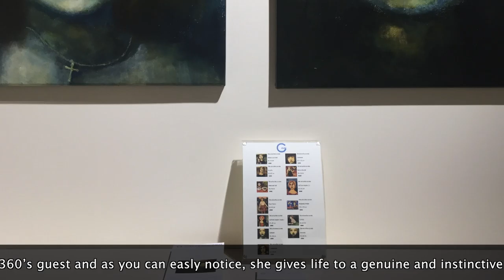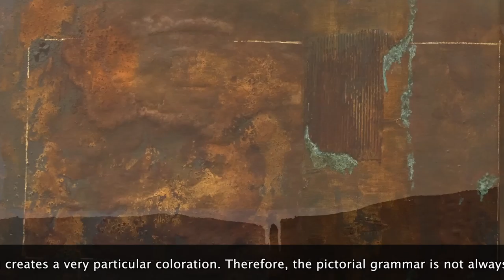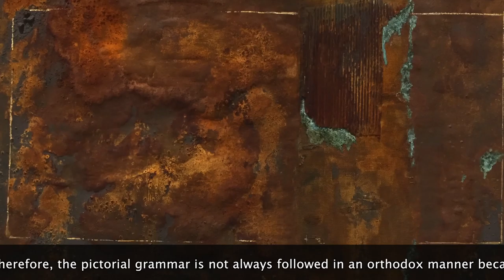Regina Noakes "New Perspectives" and EmozionArte at Galleria360 2016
Regina Noakes è un’artista ormai affermata nel panorama artistico internazionale e i suoi dipinti hanno colpito sia l’interesse di famosi collezionisti privati come Eric Clapton, sia quello di organi istituzionali come il “British Government Art Collection”, “University of Cambridge”, “Singapore Economic Board”.

Servendosi di una pittura naïf, mescolata a suggestioni dell’arte Moghul e di quella romanica, la pittrice australiana, con genuinità e spontaneità, ricrea scenari fantastici dove l’irrealtà adombra significati profondi e sollecita nuove ipotesi psicologiche ed emotive.
Un’arte cioè scevra da condizionamenti che nella sua arcaica complicità con la natura, ci regala opere dall’intenso lirismo poetico e dai delicati sentimenti.

EmozionARTE è una mostra collettiva di artisti internazionali che si concentra sulla capacità propria di ogni artista di suscitare emozioni attraverso le proprie opere. La vita contemporanea ci ha abituato a ritmi sempre più frenetici, ad un alto livello di competizione e a standard sempre più alti; ha generato i falsi idoli del denaro, fama, successo, potere e, come un “Vaso di Pandora”, diffonde il morbo di un malessere generale, di una scontentezza diffusa. Una grande Babilonia che svuota l’uomo creando una sorta di atrofia emozionale e lo allontana sempre di più dalla felicità. Vero è proprio antidoto è il ricongiungimento con la nostra parte più interiore attraverso le emozioni; esse infatti fanno parte della natura umana e costituiscono l’aspetto forse più “vero” della realtà. La parola “emozione” deriva dal latino “emovere", ovvero smuovere; è cioè un “muovere”, uno “scuotere” qualcosa dentro ognuno di noi. L’arte per eccellenza rappresenta una infinita possibilità di emozioni: ogni opera è l’espressione dei vissuti profondi, è la comunicazione empatica delle sensazioni provate dall’autore nel suo rapporto creativo con il mondo ed è capace al tempo stesso di toccare le corde più profonde, di far vibrare l’anima. Dunque, le opere in mostra con le loro accensioni cromatiche, le suggestioni tattili, le forme seducenti, provocano un susseguirsi di sensazioni, capaci di rinvigorire lo spirito, di spalancare di colpo le finestre dell’anima come un’improvvisa folata di vento. Sono opere che creano cioè una vera e proprio magia: emozionano.

L’inaugurazione si terrà Venerdì 9 Settembre 2016, presso la Galleria360, in via il Prato 11r alle ore 19.00 con musica Jazz dal vivo e alla presenza degli artisti Maria Misselbrook e Richard Kattman.

Regina Noakes is a well known artist in the international art world and her paintings have struck both the interest of famous private collectors such as Eric Clapton, is that of institutional bodies such as the "British Government Art Collection", "University of Cambridge", " Singapore Economic Board ".
Using a naive painting, mixed with the suggestions of Mughal art and Romanesque frescos, the Australian painter with sincerity and spontaneity recreates fantastic scenarios where the unreality overshadows deeper meanings and urges new psychological and emotional hypotheses.
An art free from conditionings ,that in its archaic complicity with nature, gives us artworks with an intense poetic lyricism and of delicate sentiments. The artist will be present at the opening Vernissage.
EmozionARTE is a group exhibition of international artists that focuses the attention on the ability of each artist to arouse emotions through their own artworks.
Contemporary life has accustomed us to increasingly frenetic rhythms, to a high level of competition and higher standards; it generated false idols as money, fame, success, power, and, like a "Pandora's Box", spreads the disease of a general malaise, of a widespread discontent.
A great Babylon, which empties the human being creating a sort of emotional atrophy that turns away farther and farther from happiness.
Doubtless, a real antidote is the reunification with our innermost part through the emotions; in fact they are part of human nature and constitute the “truest" aspect, perhaps, of reality.
The word “emotion” comes from the Latin “emovere”; it is therefore a "move", a "shake" of something inside each of us.
Par excellence, Art represents an infinite possibility of emotions: each artwork is an expression of deep feelings and is an empathic communication of emotions experienced by the artist in his creative relationship with the world and, at the same time, is able to move the deeper strings, to vibrate the soul.

Therefore, the artworks on display with their chromatic ignitions, tactile impressions, seductive forms, causing a succession of sensations, able to reinvigorate the spirit, to thrust the windows of the soul open sharply, like a sudden gust of wind.
Namely, they are artworks that create a true magic:  they excite.

Virginia Bazzechi Ganucci Cancellieri